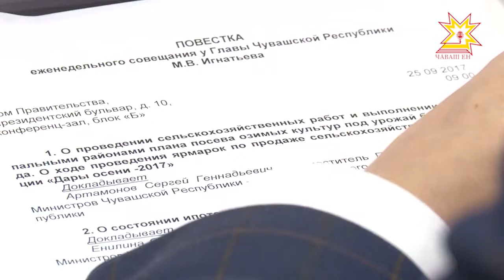Бюджетный дефицит будет сокращён, удастся снизить существенно и коммерческие кредиты регионов.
Федеральный центр поможет субъектам привлечь дополнительные ресурсы для решения социально-экономических задач. Сегодня об этом шла речь на совещании у Главы Чувашии. На повестке дня и перспективы ипотечного рынка.